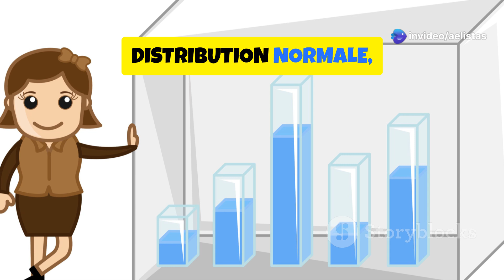Analyse de la variance - en français